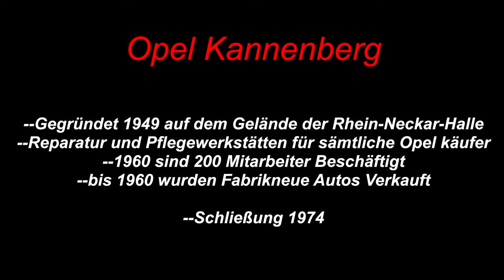OPEL KANNENBERG | GRAFFITI WORLD | LOSTPLACE/URBEX/ABANDONED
Instagram & Facebook Profil

Guest = Phil on Tour / Lost_Place_Hunter_Phil

                                  ✍️✍️Geschichte✍️✍️

--Gegründet 1949 auf dem Gelände der Rhein-Neckar-Halle
--Reparatur und Pflegewerkstätten für sämtliche Opel käufer
--1960 sind 200 Mitarbeiter Beschäftigt
--bis 1960 wurden Fabrikneue Autos Verkauft

--Schließung 1974

📸Unser Equipment🤳

Zweit Kamera 📸📷=
Mikrofone Windschutz 🎙=
Sony Smallrig =
Unsere Taschenlampe 🔦=
Rucksack GROß 🎒=
Rucksack klein 🎒=
Camping 🏕 Kocher + Töpfe =
Camping 🔥 Gaskartusche =